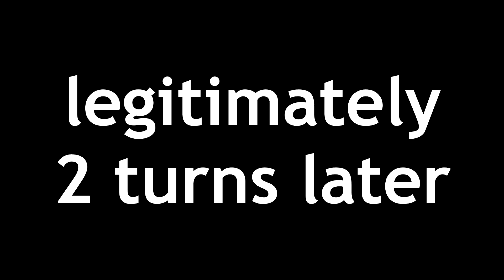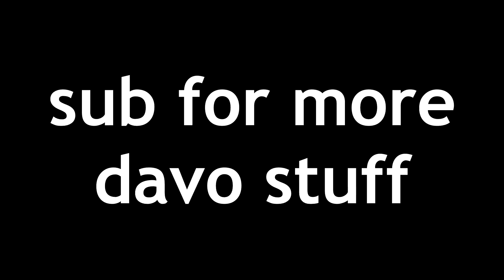how to be good at Civ 5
hey guys its ya boiii back at it with some hardcore civilization gameplay, fresh off the market, hope u learn a thing or two cos im pretty good

enjoyed making this video quite a lot actually, might be doing more of this kind of stuff in the future (obviously alongside my other content too)

in all honesty i do just wish i was fucking dunkey